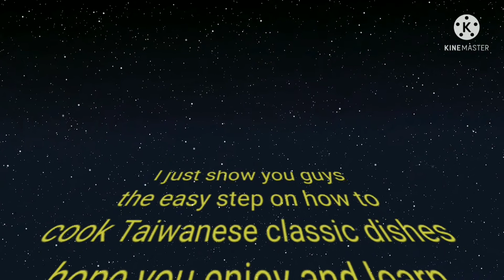How to cook more healthiest vegetables /How's cooking Marie Moto, OFW Taiwan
I just show you guys the easy step on how to cook Taiwanese classic dishes hope you enjoy and learn my cookingstep on my recipe
Thank you for watching my video please like and share and hit notification icon to make you updated on my videos.., and don't forget to subscribe 📌How's cookingMarieMoto💞 is my channel.